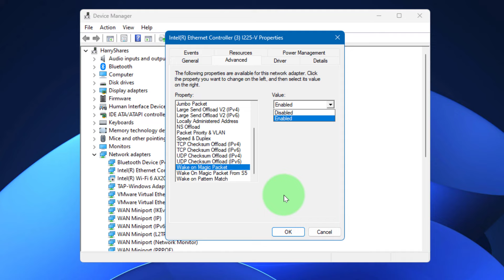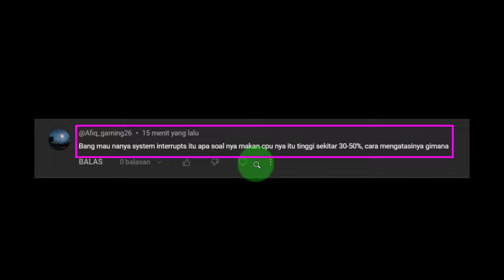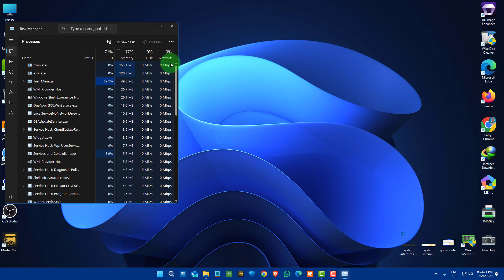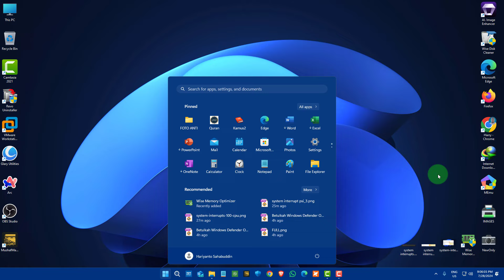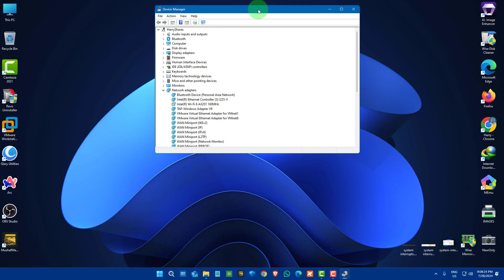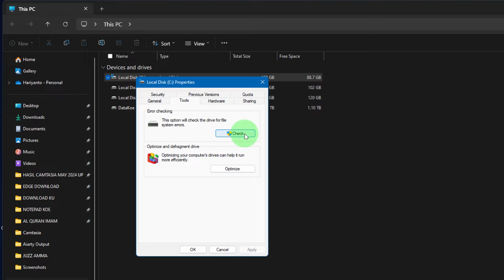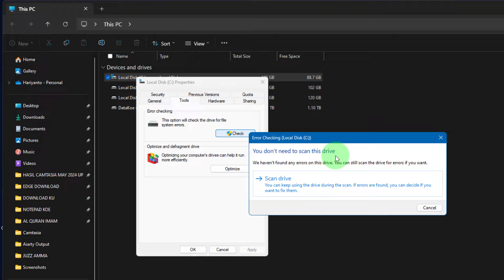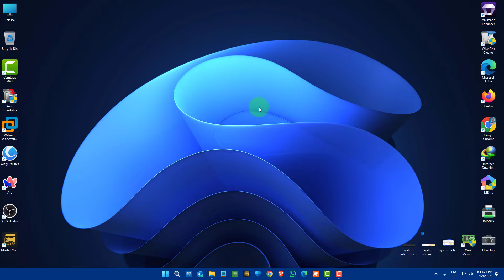Cara Atasi System Interrupts Gunakan CPU Yang Tinggi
Video kita hari ini adalah: Cara Atasi System Interrupts Gunakan CPU Yang Tinggi.

Apakah system Interrupts yg ada di Task Manager kamu juga menggunakan cpu yg tinggi.
Mau tahu penyebab dan cara mengatasinya
Tonton video ini : Cara Atasi System Interrupts Gunakan CPU Yang Tinggi.

Apa sih systems interrupts?
System interrupts (Interupsi Sistem) adalah bagian penting dari sistem operasi Windows yang mengatur komunikasi antara sistem dan hardware komputer.
Beberapa penyebab system interrups menggunakan cpu tinggi sebagai berikut
1. Driver yg kadaluarsa
2. Hardware yang tidak berfungsi dengan baik, seperti hard drive atau RAM yang rusak
2. BIOS yang tidak pernah diupdate

Sekarang mari kita masuk ke caranya:
1. Restart Komputer (mungkin kamu sudah terluma gunakan pc kamu)
2. Update driver
terutama vga,
3. Matikan Fast Startup
4. Matikan Magic Packet
Ya, Paket Ajaib itu nyata.]
[Hal ini memungkinkan komputer Anda untuk bangun dari mode standby atau mode tidur ketika menerima Paket Ajaib dari jaringan lokal.]
Anda mungkin pernah mendengar ini disebut Wake On LAN/ (WOL).
- 1. Masuk ke device manager
- 2. Cari: Network adapters
- cari : Driver ethernet controller
- 3. pilih advanced:
- cari: Wake on Magic packet (kamu disable)
- Cari juga: Wake on Magic packet from S5 (kamu disable)
5. Check Kerusakan Hardware
terutama untuk ram dan ssd (hdd)
ram bisa gunakan Windows memory diagnostic tool
hard drive bisa gunakan tool check disk
6. Update windows kamu
7. Update BIOS